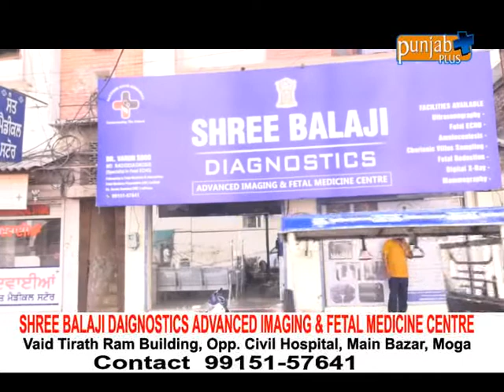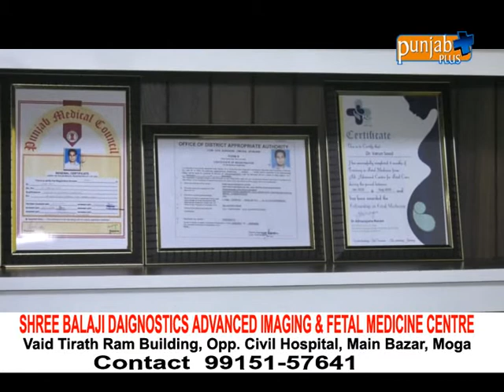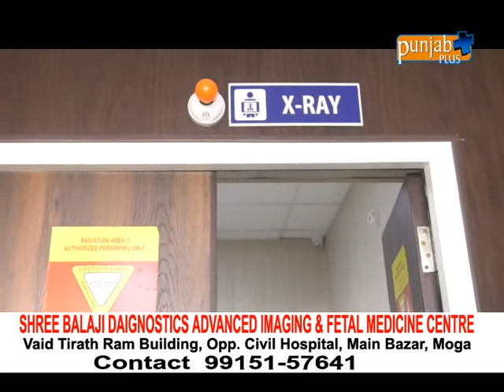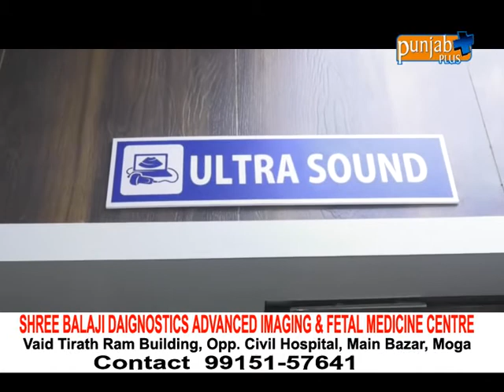SHREE BALAJI DAIGNOSTICS ADVANCED IMAGING & FETAL MEDICINE MOGA